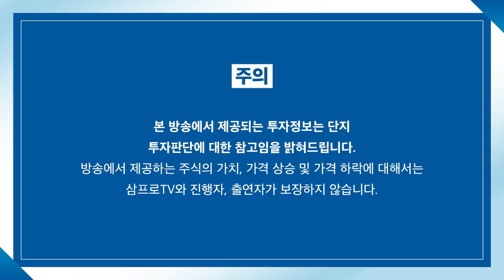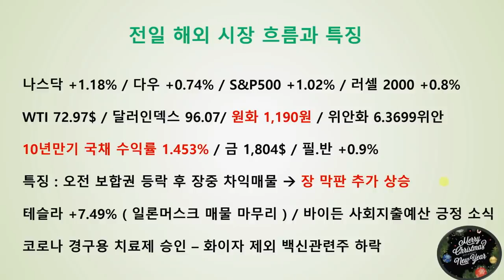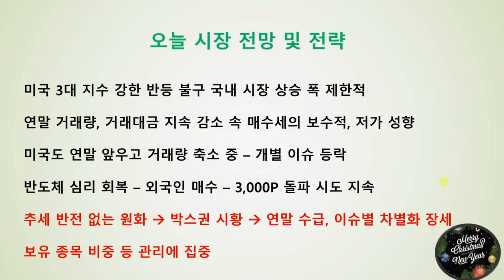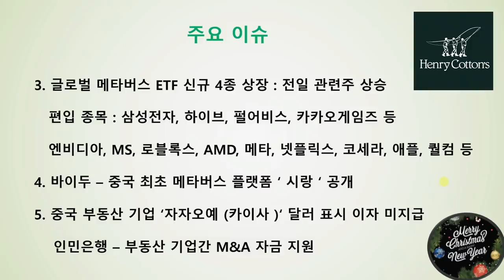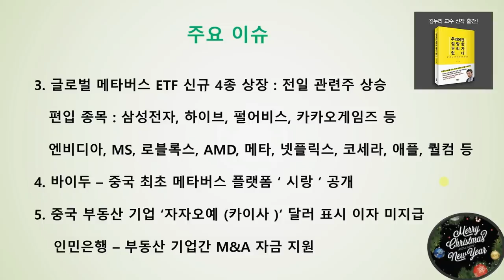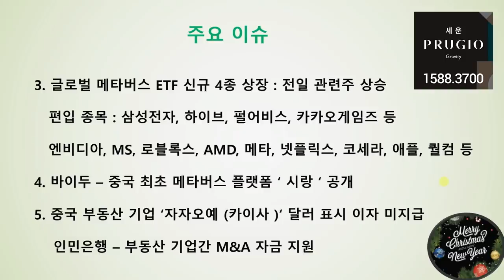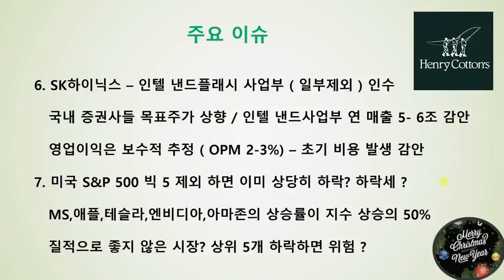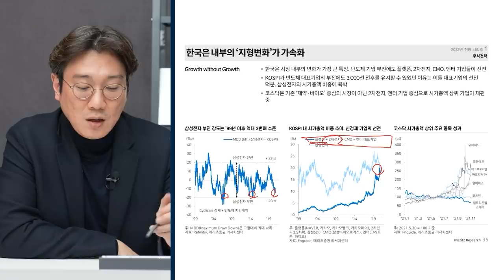[박병창의 마켓인사이드] 미국 3대 지수 강세에도 우리 시장이 제한적인 이유는? f.교보증권 박병창 부장